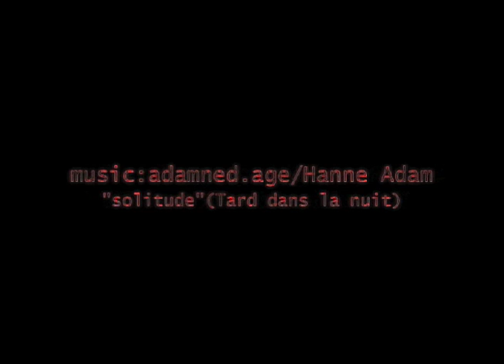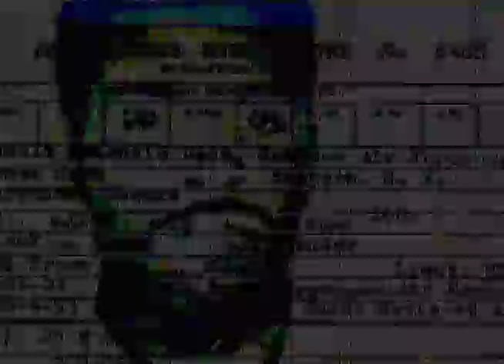FLASH-FILMS: Three Experimental Shorts. A David Ellis Film. FamilyCat Productions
F L A S H - F I L M S: Three Experimental Video Shorts
Director: David Ellis. FamilyCatProductions. Runtime:00:09:59
A selection of three experimental shorts using digital deconstruction and layered processing to create captivating animation-like videos. Each is sourced from a still photograph and extensively altered through multiple cycling frames, applied layers and textures forming the completed video. The first two clips feature soundtracks by acclaimed Berlin based electronic music composer Hanne Adam, adamned-age. The third, "T H R E A T", features an original electronic composition by the director. The three works seen together treat the viewer to a fascinating insight into director David Ellis' ongoing experimentation with alternative capture and computer generated video production.

PREMIERE STATUS: US Premiere, Texas Premiere, Dallas Premiere at
                                    2012 Oak Cliff Film Festival, Texas Theater, Dallas TX
FESTIVAL SCREENINGS:
                                    2012 Winner Indie Fest, La Jolla CA
                                    2012 Atlanta Shortsfest, Atlanta GA
RUNTIME: 00:09:58

 "R E A K T O R" - Hanne Adam, adamned.age
Soundtrack Editor: David Ellis